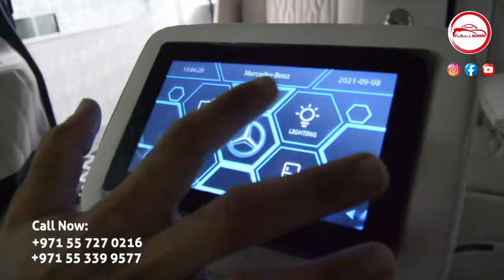Vito Vip Modification! Upgrade your Vito, Viano, Granvia, Lexus570, Land Cruiser!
Vito Vip Modification!

Upgrade your Vito, Viano, Granvia, Lexus570, Land Cruiser!

All kind of VIP modification available,

Also We dealing all kind of Accessories Installation for every cars!

Car GPS, Navigation system ,DVD Player, Bluetooth, Radio, USB, iPod, Aux, Rear Camera , Rear seat entertainment, Auto Folding Mirror, Screens, 4 View Cameras and type of modification are possible here with us

360 view camera(Save your car from accidents 24/7 Realtime View)